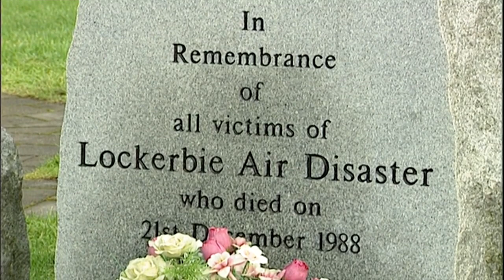Libyan accused in Lockerbie bombing now in American custody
American authorities in December 2020 announced charges against Masud, who was in Libyan custody at the time.